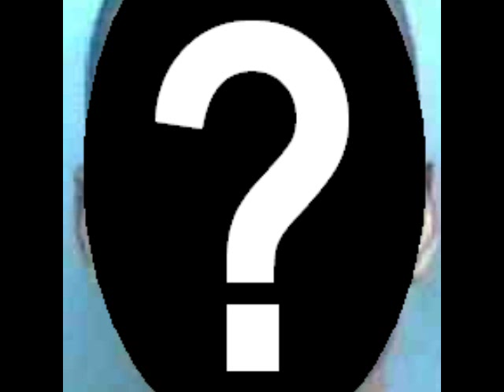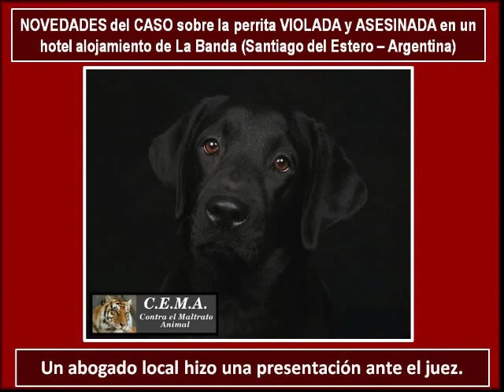Violan y asesinan a una perra en un hospedaje transitorio en La Banda - Sgo del Estero - Argentina